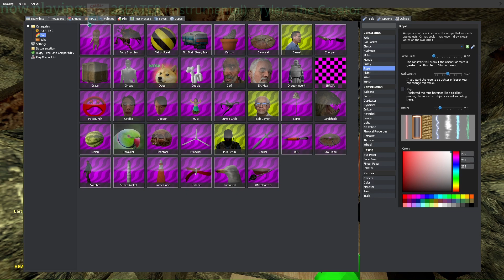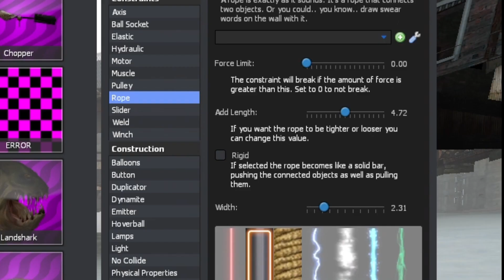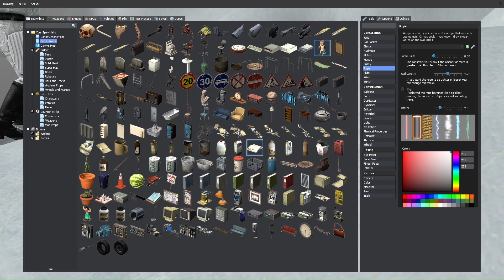[GMOD] Hitting Crossbow Shots on GM_Snowy Rock (ft. sayrupt)